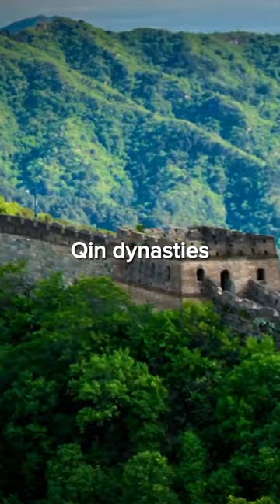Qin Shi Huang